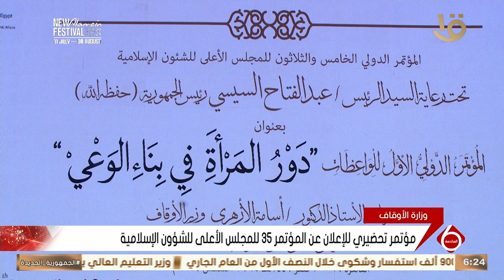نشرة السادسة | مؤتمر تحضيري للإعلان عن المؤتمر 35 للمجلس الأعلى للشؤون الإسلامية